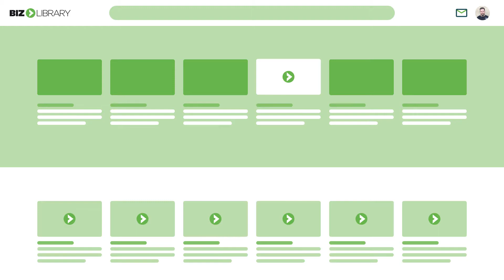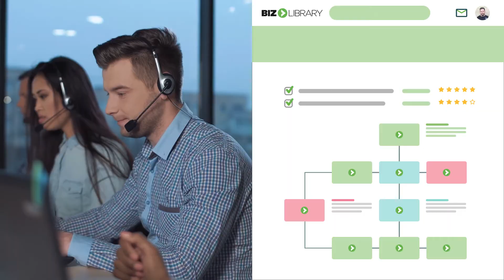Why You Should Partner with BizLibrary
🔥 Get the most out of your training program by partnering with BizLibrary! Our award-winning content library contains video courses from over 40 leading content providers and is curated regularly to reflect the most current and pressing industry topics. Instructional design principles, interactions, and built-in learning reinforcements are just a few initiatives offered that improve learner retention and overall comprehension. The award-winning BizLibrary LMS and BizLibrary LXP are easy to use, with the ability to craft playlists and assignments, download user data, and customize content, so your learners are getting everything they need to succeed. Want to download your own content? Not a problem! Our LMS and LXP are AICC and SCORM compliant, making uploading customized content a breeze.

📚 At BizLibrary, we’re on a mission to elevate employees’ skills, create better places to work and do our part to build a more compassionate and competent future. We lean into these goals every day by supporting organizations’ learning and development needs through our innovative platforms, best-in-class content, and unrivaled strategic support. With L&D powered by BizLibrary, employees are equipped with the skills they need for the job today and ready to take on new challenges tomorrow.

🏫 Interested in exploring your dream training program in one seamless solution? Speak with one of our learning experts today: